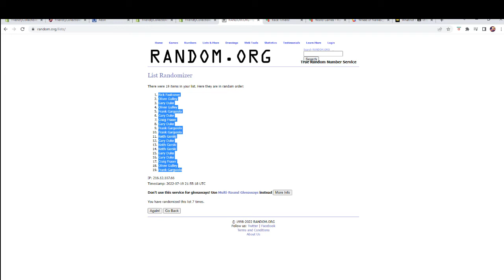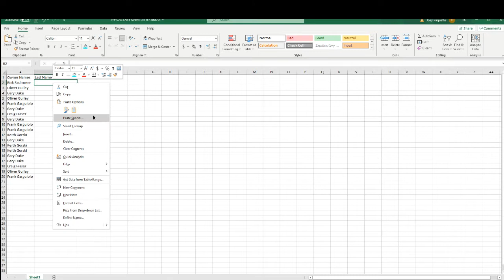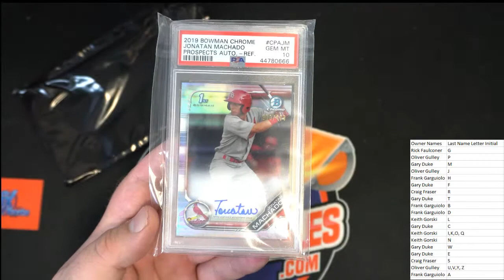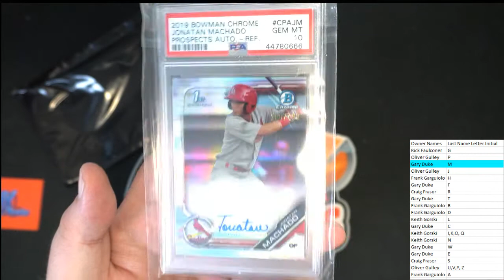2020 Super Break First Time Card Edition ID 20SBFIRST395